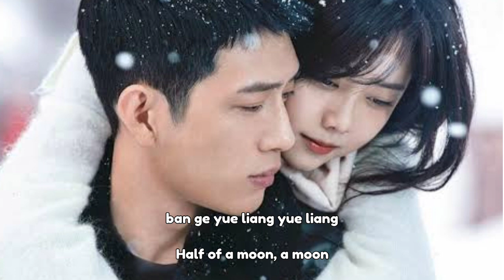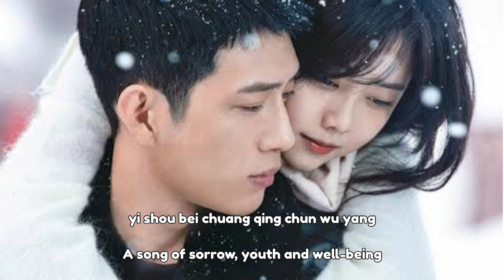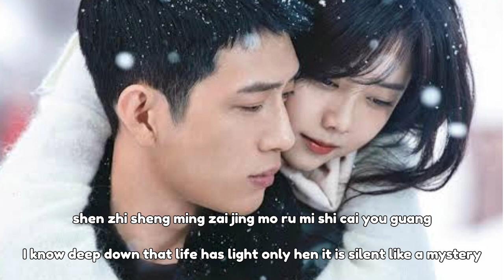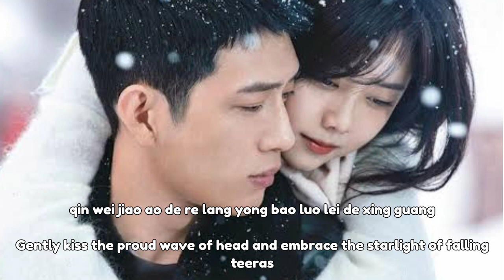Healthy Youth - Zhang Yuan/Bird Zhang || Pinyin + Eng Lyrics - Ost Road Home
Healthy Youth - Zhang Yuan/Bird Zhang || Pinyin + Eng Lyrics - Ost Road